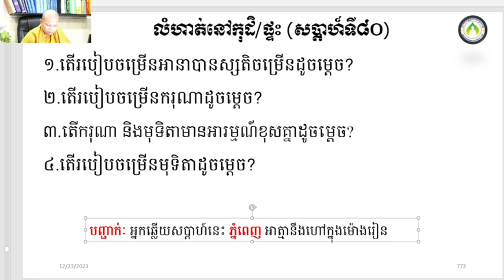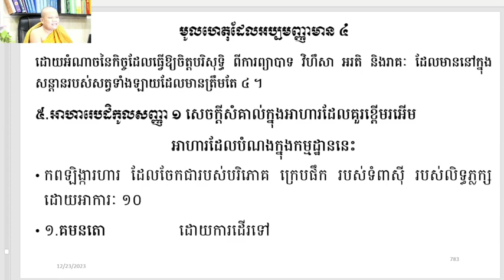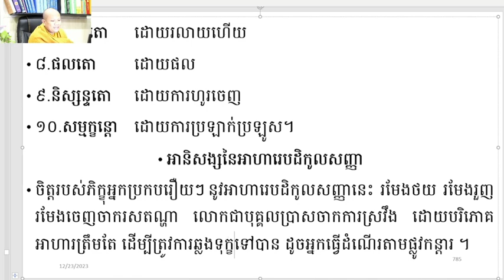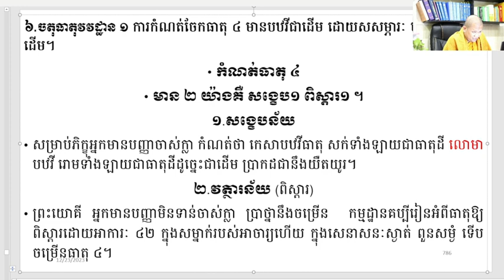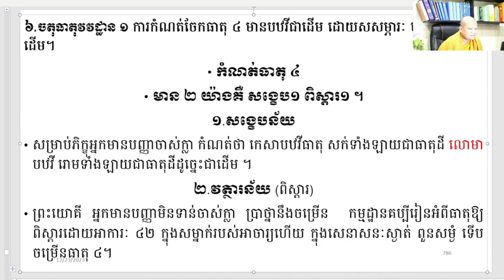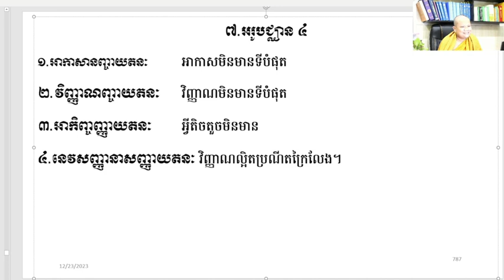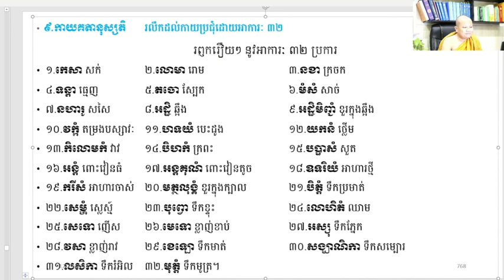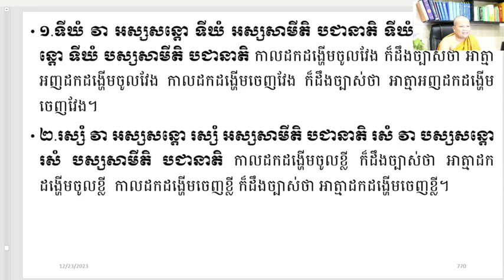១៥៨ អាហារេបដិកូលសញ្ញា ចតុធាតុវវត្ថាន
ឯកសារដែលសិក្សាក្នុងវីដេអូនេះអាចរកបាននៅទីនេះ http

ចិត្តដែលគេហ្វឹកហាត់បានល្អហើយ រមែងនាំសេចក្ដីសុខមកអោយ។

ចិត្តដែលគេគ្រប់គ្រោងបានល្អហើយ រមែងនាំសេចក្ដីសុខមកអោយ។